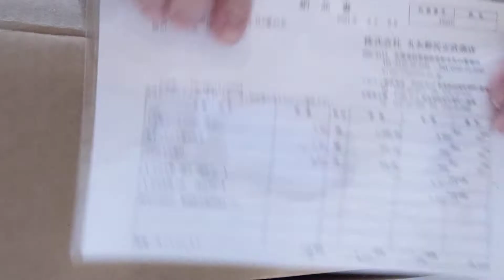知床さざ波サーモン☆バレンタインに鮭とば☆真寿美ism☆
☆さざ波サーモン

☆オホーツクサーモン

☆知床世界自然遺産

☆株式会社　丸あ野尻正武商店
　幼少からいつもお世話になっておりまして